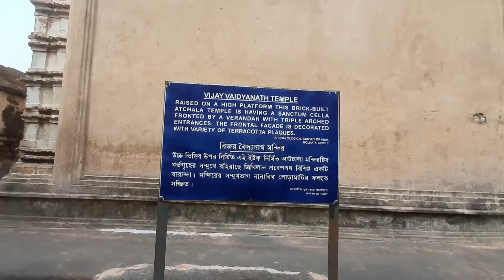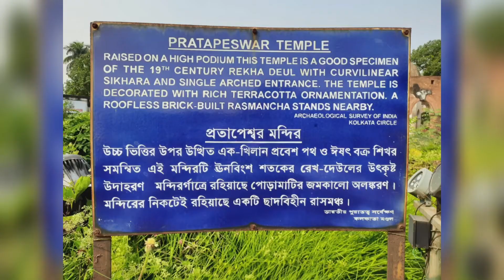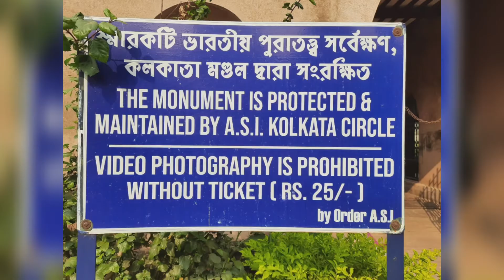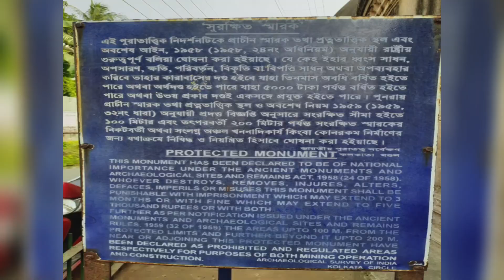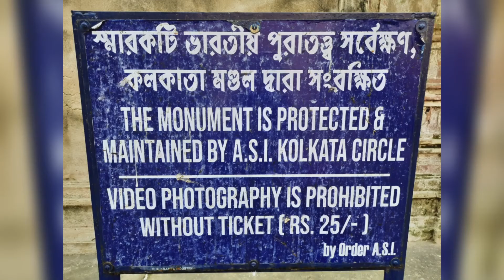VISIT AT KALNA OLD TEMPLE (#2)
AND IF YOU ENJOY THIS VIDEO.

IF YOU DON'T WATCH #1 PLEASE WATCH.
AND COMMENT DOWN.

       IT IS ENOUGH FOR TODAY. WE WILL MET IN THE NEXT VIDEO. GOOD BYE